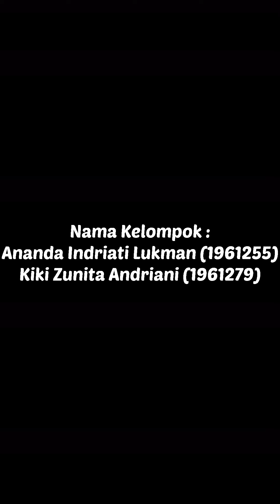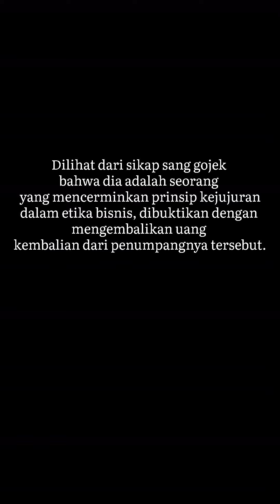Prinsip Kejujuran dalam Etika Bisnis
Video ini dibuat untuk memenuhi tugas dari mata kuliah Etika Bisnis.